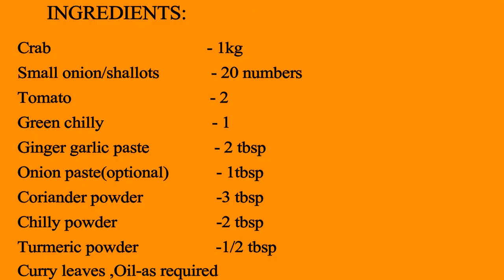How to make easy crab roast malayalam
Ingredients required:
Crab                                    - 1kg
Small onion/shallots            - 20 numbers
Tomato                                - 2
Onion paste(optional)           - 1tbsp
Curry leaves ,Oil-as required,salt for taste
Watch video for recipe